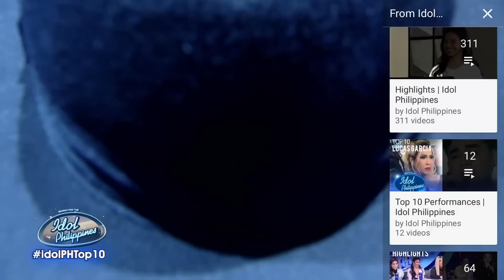Elle Ocampo “Ikaw” | Idol Philippines Top 10